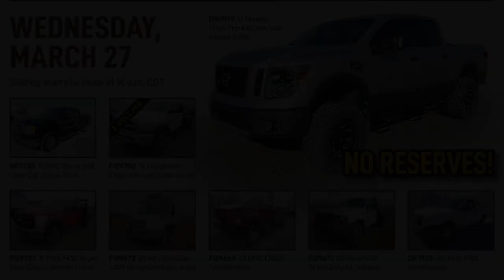Vehicles and equipment auction | March 27, 2019 | Purple Wave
March 27 vehicles and equipment auction — place your bids today

Vehicles and equipment are selling to the highest bidders Place your bids on cars, pickups, vans, SUVs, buses, RVs, UTVs, trailers, tractors, forklifts, mowers, shop tools and much more. Bidding is open now and we'll sell each of more than 350 items without a reserve or minimum bid on Wednesday, March 27, beginning at 10 a.m. Don't wait! to get started. Purple Wave Auction. Straight. Simple. Sold.

351 items in this absolute auction will begin to close at 10 a.m CDT on Wednesday, March 27, 2019.